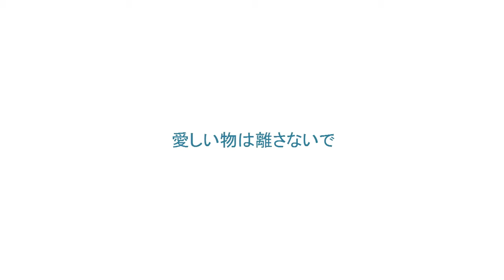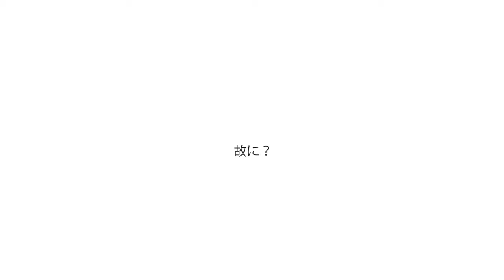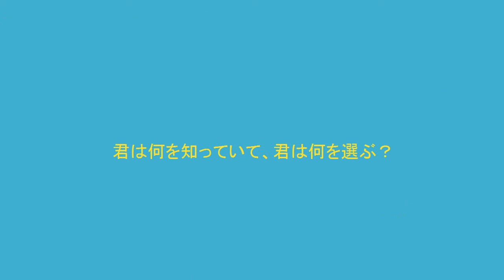【UTAUカバー】故にユーエンミ―【能民音ソウ*バイオンウルシ】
I did a collab for the first time,eeeeeeeeeeeeeeeeee! And this was with my best friend!

UST: NeeMiSo
Original: Hatsune Miku/Tadano Co.
Cover Singers: Baion Urushi & Notamine Sou
Cover: UtauKenji & Eric Vang
Video: UtauKenji & Eric Vang
Model credits: Yuuma/SouukeP_noumin/amiamy111/cabbage bowl/triangleboxstudio